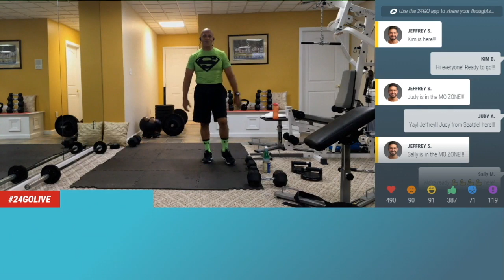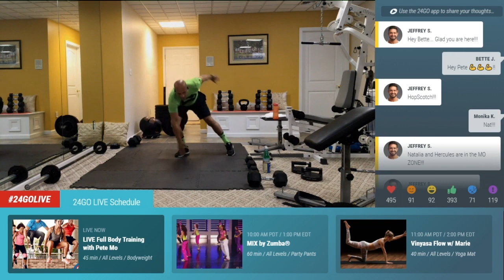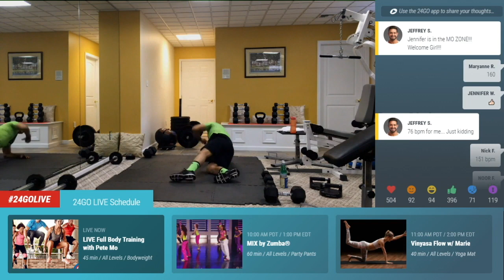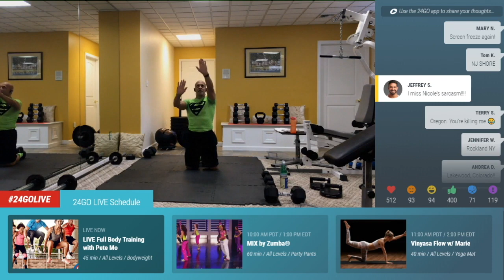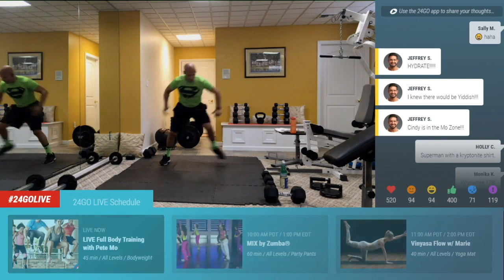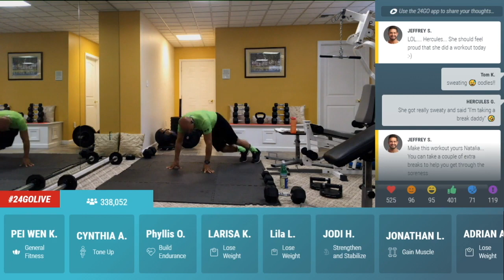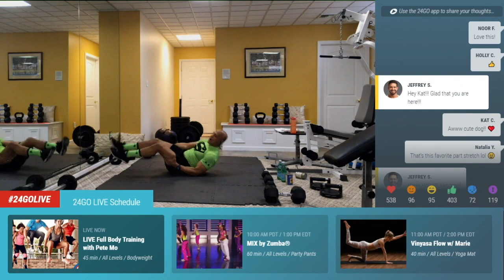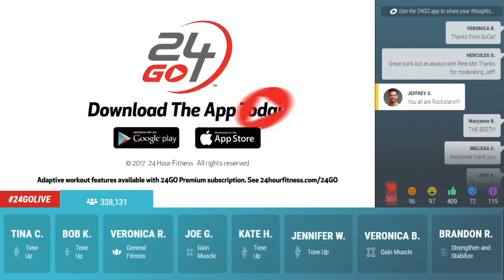Full Body Workout w/ Pete Mo | Home Workout, No Equipment Needed!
Check out this full body home workout without equipment from 24 Hour Fitness’ Group Fitness Instructor, Peter Motichka aka Pete Mo!

Workout length: 50 minutes

Download the free 24GO app to join the conversation and see the full 24GO LIVE schedule:

Have you tuned into our LIVE workout broadcast? We’ve created 24GO LIVE to give you a 24/7 Live Experience that provides you with the content and community you need to stay fit during these unique times. Join us here: